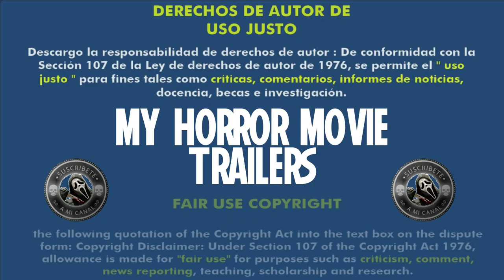Punch (2023) (Trailer HD) - Andy Edwards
Título original:    Punch

Año:    2023

Dirección:    Andy Edwards

Guion:    Andy Edwards

Reparto:    Kierston Wareing, Jamie Lomas, Alina Allison, Faye Campbell, Macaulay Cooper, Daniel Fathers, Sarah Alexandra Marks, Mark Sears, Marc Outbreak

Género:    Terror

Sinopsis:    Antes de volver a la Universidad, Frankie quiere pasar una última noche en su pueblo costero. Pero el hombre del saco local, Mr. Puch acecha en las sombras y quiere cazarles a todos.